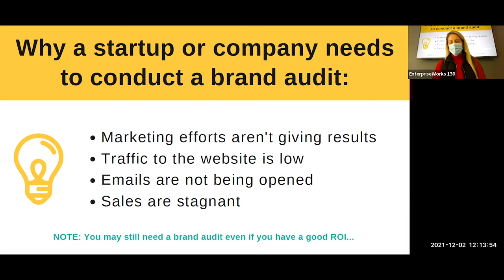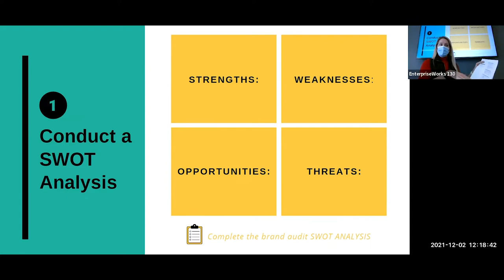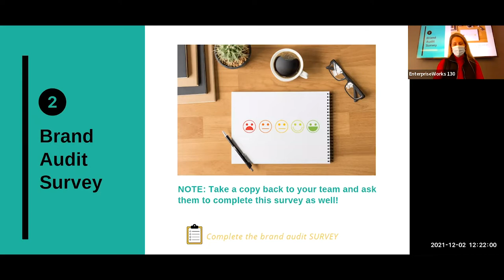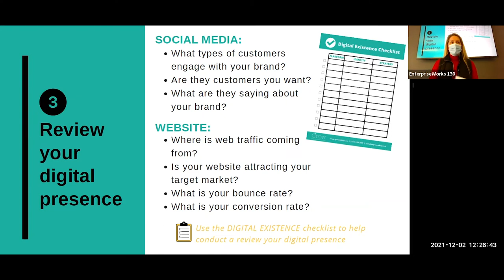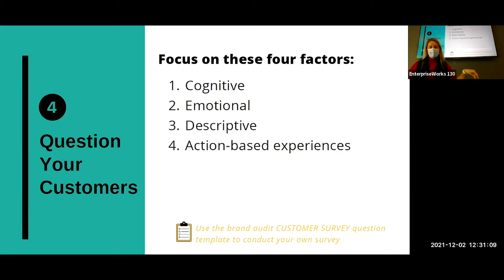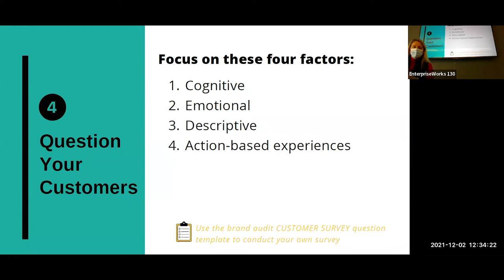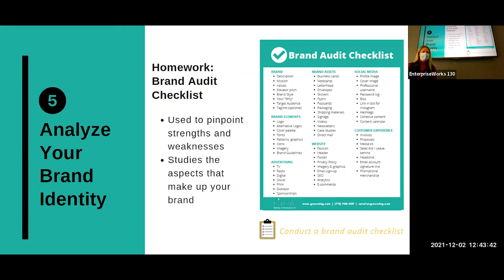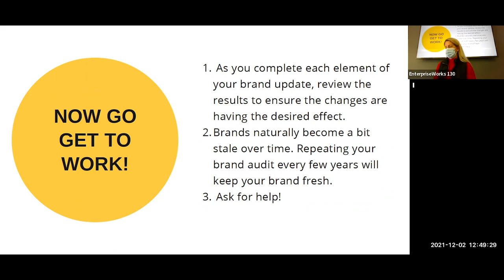EIR Workshop with Natalie Marquez: Increase Brand Awareness in 6 Easy Steps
On December 2, 2021, Research Park EIR Natalie Kenny Marquez of Grow Marketing + Communications took us through a 6-step Brand Audit which included interactive worksheets that can be used to help get you started on improving your brand awareness. The key objectives of this workshop were for companies to discover hidden roadblocks that are stopping your brand from moving forward, defining the goal(s) of your brand audit, and organizing yourself and your team to develop a strategy for moving forward with a stronger brand.